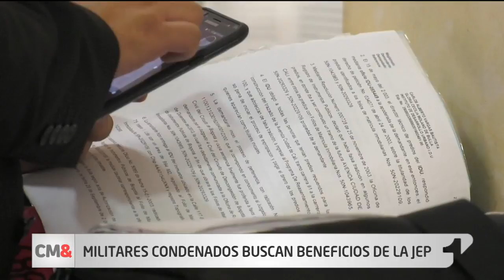Masacre de Apartadó sería investigada por la JEP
La Sala Penal de la Corte Suprema de Justicia remitió a la Jurisdicción Especial de la Paz la petición de suspensión de la ejecución de la orden de captura que presentó uno de los militares condenado a 34 años de prisión por la denominada Masacre de Apartadó por los delitos de concierto para delinquir y homicidio en persona protegida.